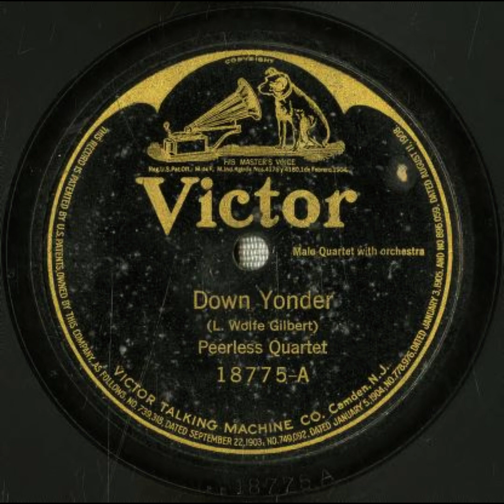Down Yonder - Peerless Quartet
Title: Down Yonder

Summary
Male vocal quartet, with orchestra and banjo

Names
Pingitore, Mike -- Instrumentalist -- Banjo
Peerless Quartet -- Vocal Group
Campbell, Albert -- Vocalist -- Tenor Vocal
Bourdon, Rosario -- Conductor
Meyer, John H. -- Vocalist -- Bass Vocal
Burr, Henry -- Vocalist -- Tenor Vocal
Gilbert, L. Wolfe -- Composer
Croxton, Frank -- Vocalist -- Bass Vocal
Gilbert, L. Wolfe -- Lyricist

Genre
Popular music

Media Size
10-inch

Recording Label
Victor

18775

3

Recording Date
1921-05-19